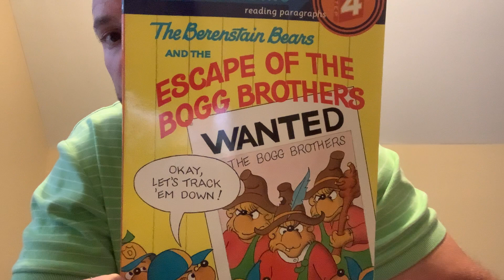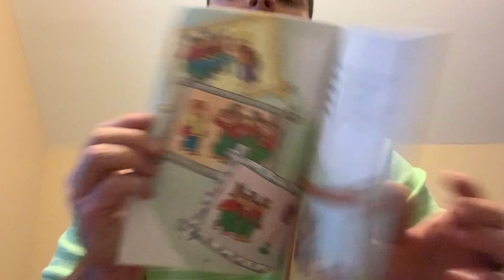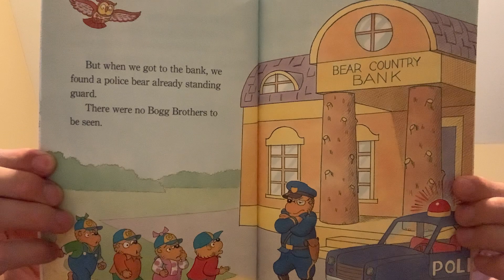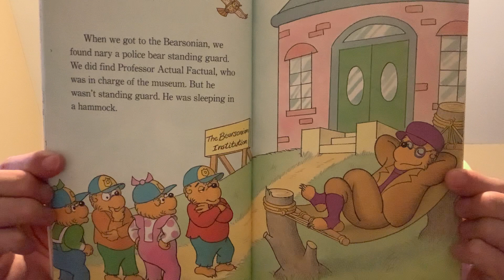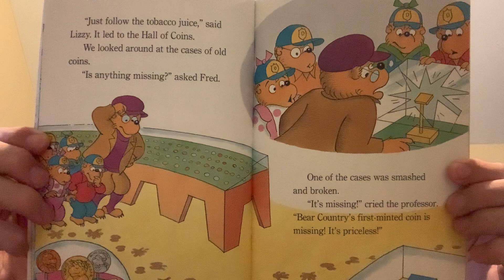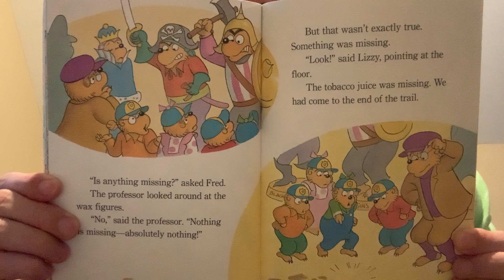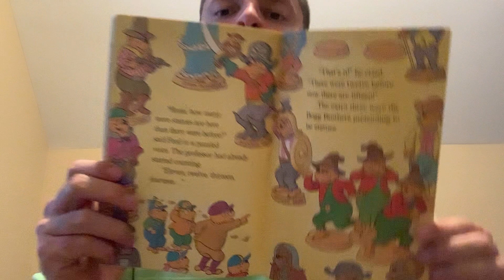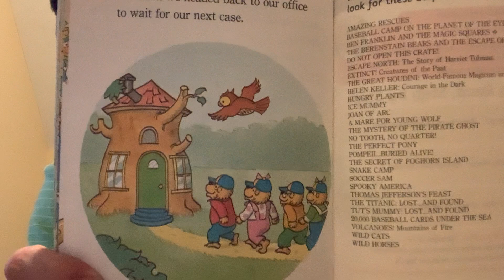MrErikReads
Season 2

The Berestain Bears and The Escape of the Bogg Brothers.

By Jan and Stan Berestain